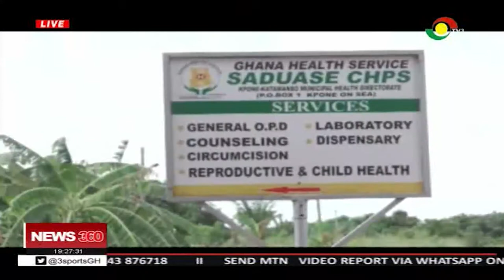CHPS compound now serves needs of residents Saduase -18/8/2019